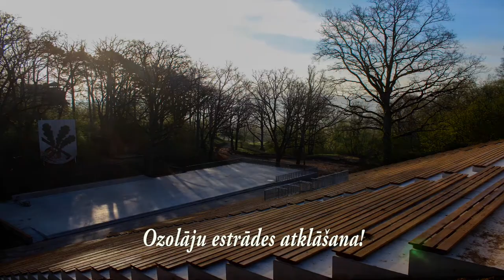Kandavas novada svētki "Nāc un esi savējais!"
29.-31. maijs